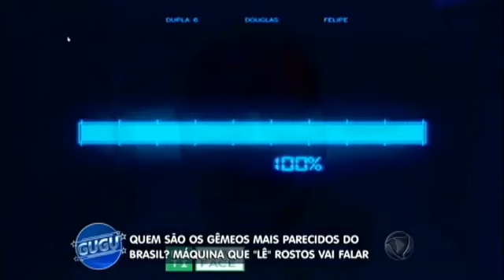CERTIFACE ® Quadro Super Gêmeos do GUGU